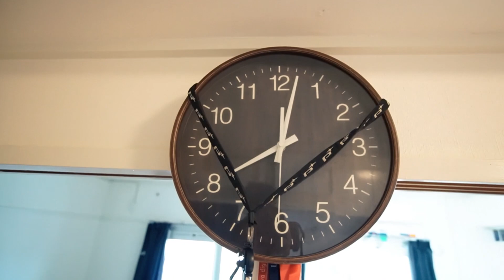Forest camping in japan II Vlog II Indians in Japan II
random planned Forest camping  trip with friends